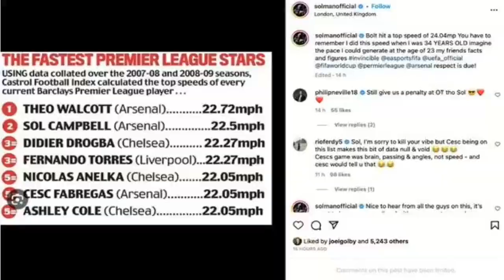Sol Campbell hints he was as fast as Usain Bolt as Arsenal legend demands 'respect'【News】